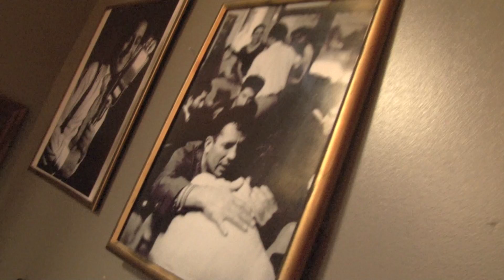Sound Theory: The Stage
Sound Theory comes to you live from The Stage, in the heart of the Design District this week - Host Carlos Garcia brings you Grammy Nominees Negroni's Trio live as they play while the club gets set up for it's grand opening the same evening. Come out to The Stage to support a little live music :)